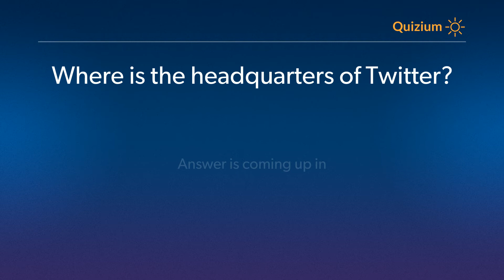Where is the headquarters of Twitter? Twitter Quiz